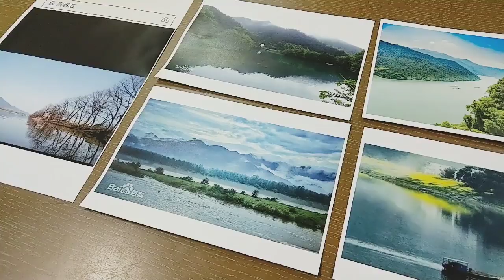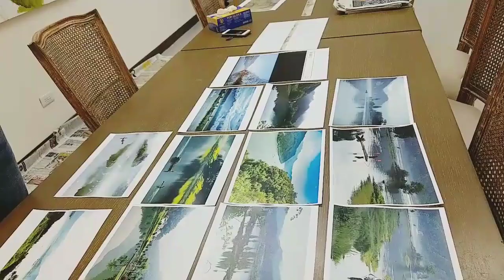突擊虎哥周錫瑋辦公室！